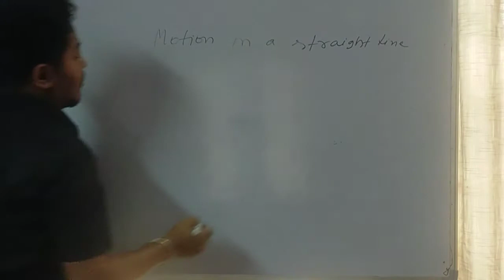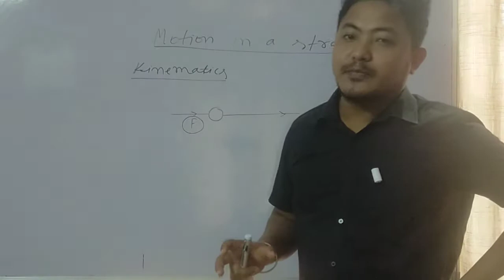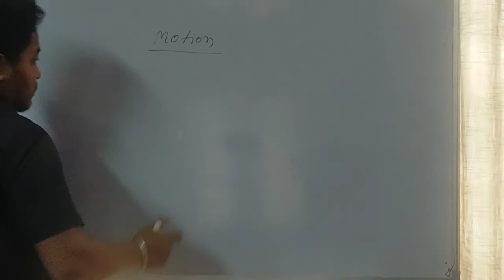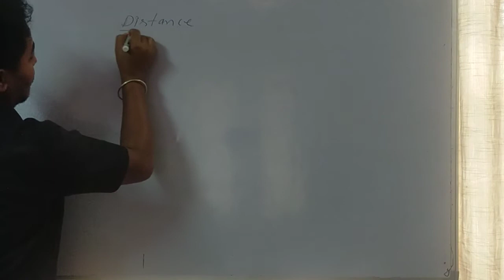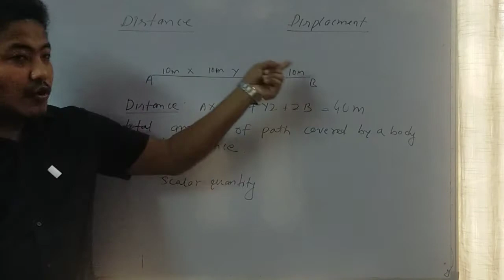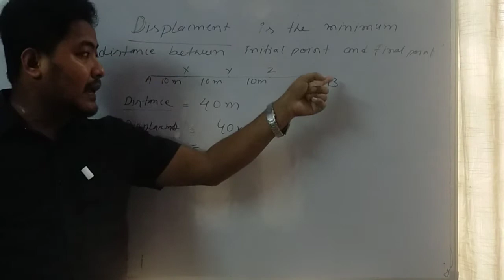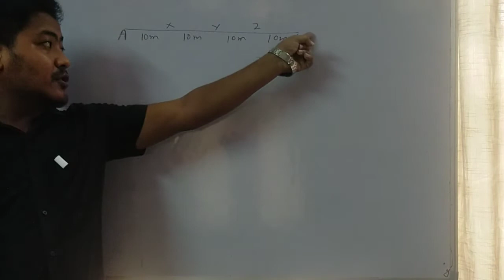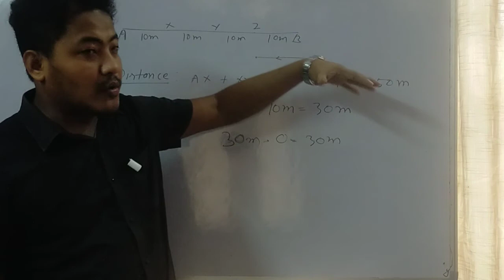Class xi chapter-3 motion in a straight line(Assamese medium)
Basic kinematics/Distance/Displacement